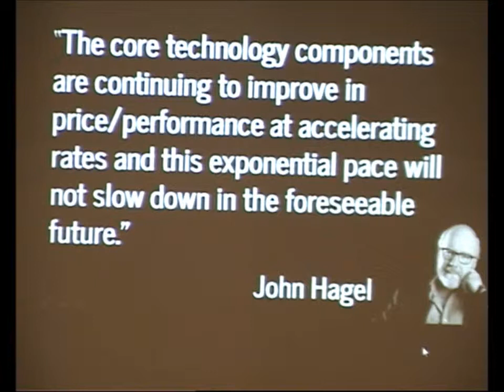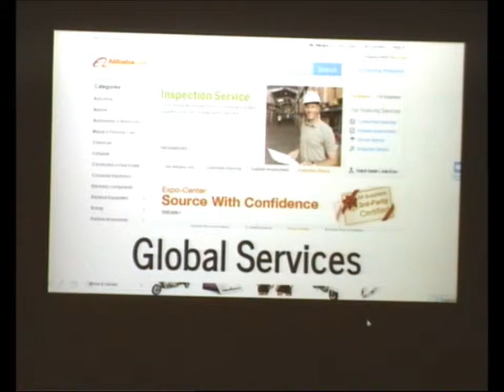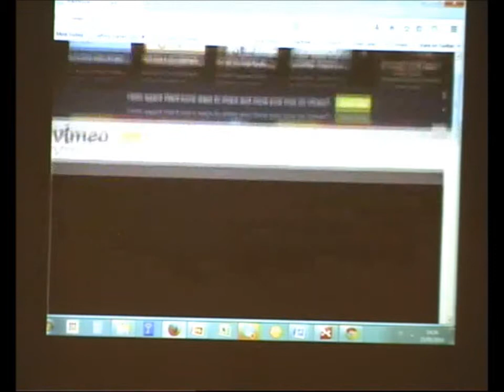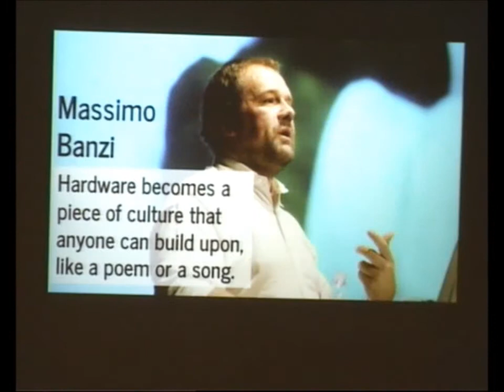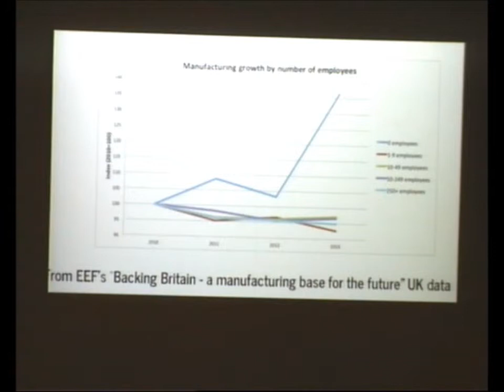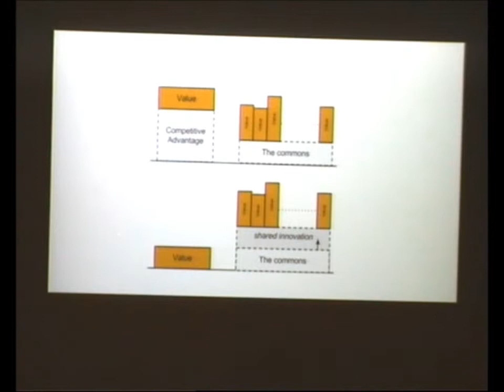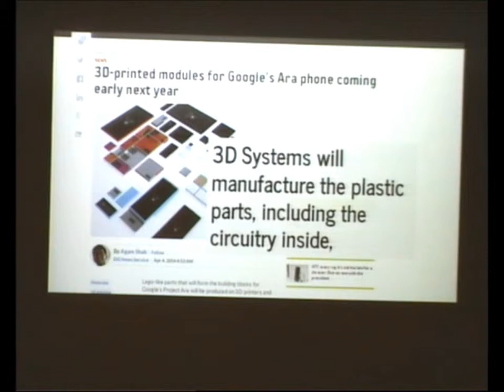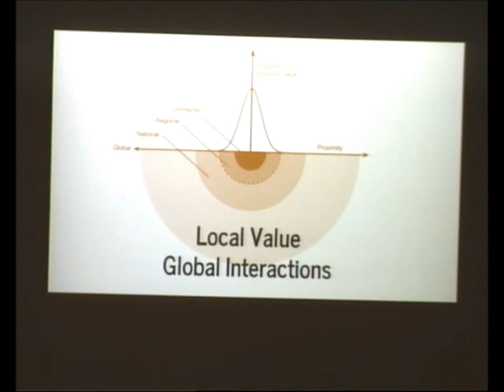Eclipse Day Florence 2014. Simone Cicero, "Open Gets Real"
What does it mean when the opensource paradigm goes beyond software and mixes with emerging and advanced fabrication techniques for hardware, modularity and parametric design, distributed organizations and processes and new collaborative finance opportunities?
Simone will tell us why, when Open Gets Real, the possibilities are endless and may save the world and society, at some extent.

Thanks,
RCP Vision